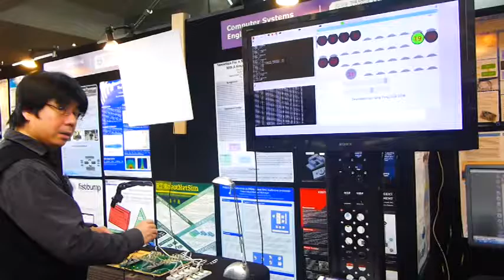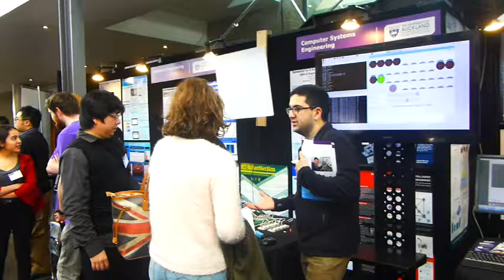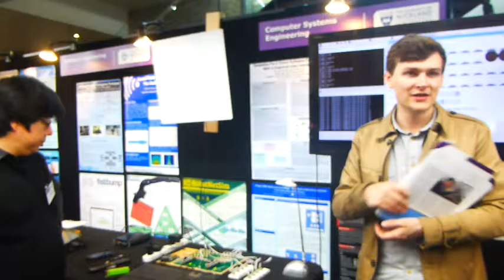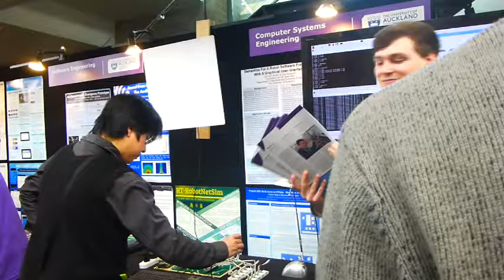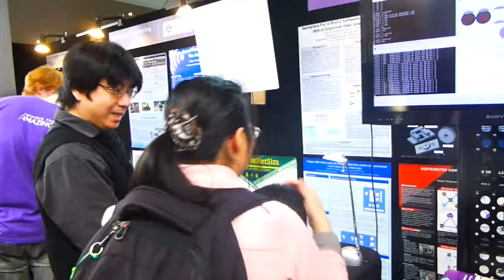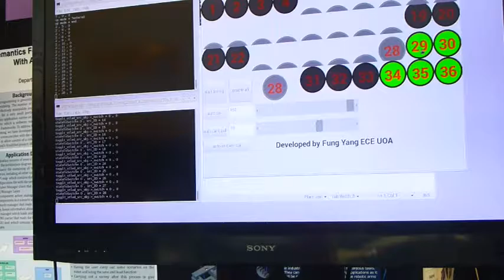Fung Yang Auckland University open day HD 2016 08 27